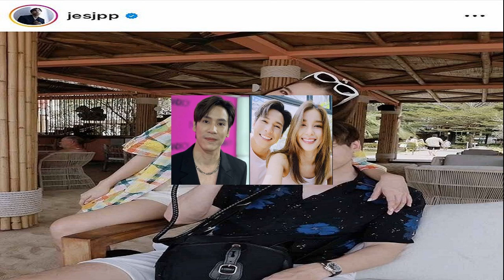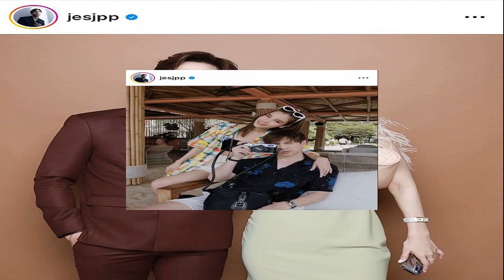วันนี้วันสุดท้าย บิ๊กตู่ ยึดมารยาทการเมือง เปิดทางทีมงานรัฐบาลใหม่เข้าเตรียมสถานที่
บิ๊กตู่ ยึดมารยาททางการเมือง เข้าทำเนียบวันนี้วันสุดท้าย เปิดทางทีมงานรัฐบาลใหม่เข้าเตรียมสถานที่ แต่ยังคงรักษาการณ์อยู่ จนกว่าคณะรัฐมนตรี ถวายสัตย์ปฎิญาณ
31 ส.ค. 66 – น.ส.รัชดา ธนาดิเรก รองโฆษกประจำสำนักนายกรัฐมนตรี กล่าวชี้แจงถึงกรณี ที่มีการเผยแพร่ข่าวระบุว่า พล.อ.ประยุทธ์ จันทร์โอชา นายกรัฐมนตรี และรัฐมนตรีว่าการกระทรวงกลาโหม จะไม่เข้าปฎิบัติหน้าที่ ที่ทำเนียบรัฐบาล ในฐานะนายกรัฐมนตรีคนที่ 29 ตั้งแต่วันที่ 1 กันยายนเป็นต้นไป ว่า พล.อ.ประยุทธ์ ยังคงรักษาการณ์อยู่จนกว่า คณะรัฐมนตรีได้ถวายสัตย์ปฎิญาณ

“ด้วยมารยาททางการเมือง นายกรัฐมนตรีมีความประสงค์อยากให้เวลาคณะทำงานของรัฐบาลชุดใหม่ เข้ามาเตรียมสถานที่ปฎิบัติงานในทำเนียบรัฐบาลได้อย่างเต็มที่ จึงจะเข้ามาปฏิบัติหน้าที่ที่ทำเนียบวันนี้เป็นวันสุดท้าย นายกยังคงมีภารกิจในเรื่องการพิจารณาลงนามเอกสาร ซึ่งทำได้ตามปกติ โดยจะไม่ขัดต่อมาตรา 169 ตามรัฐธรรมนูญแห่งราชอาณาจักรไทย” น.ส.รัชดา กล่าว

น.ส.รัชดา กล่าวว่า ตลอดระยะเวลาที่ดำรงตำแหน่งนายกรัฐมนตรี พล.อ.ประยุทธ์ปฎิบัติหน้าที่ด้วยความทุ่มเท ยึดผลประโยชน์ของประเทศชาติ และประโยชน์ของประชาชนเป็นหลัก ตั้งใจทำงานเพื่อแก้ไขปัญหาในทุกๆ ด้าน ให้ประเทศชาติก้าวข้ามความขัดแย้ง เพื่อความสงบสุข และเพื่อความเป็นอยู่ที่ดีของประชาชน จากนี้จะเป็นกำลังใจให้ทุกคนทำงานเพื่อบ้านเมือง